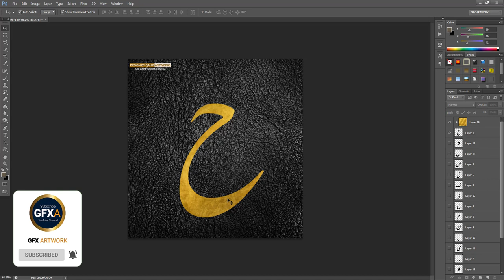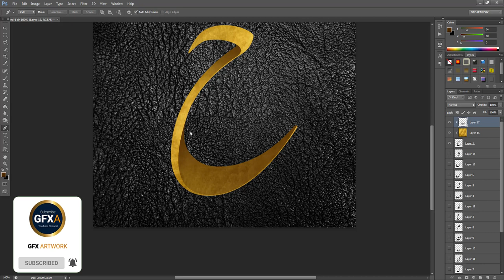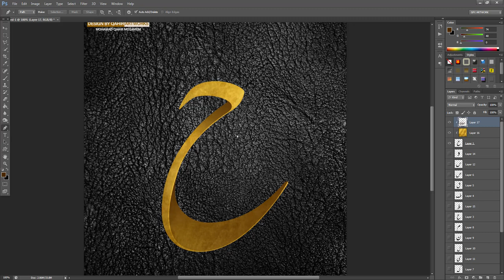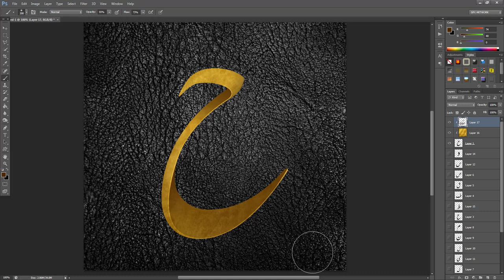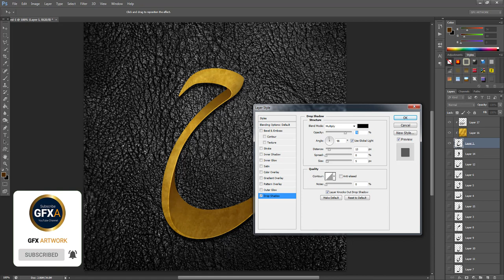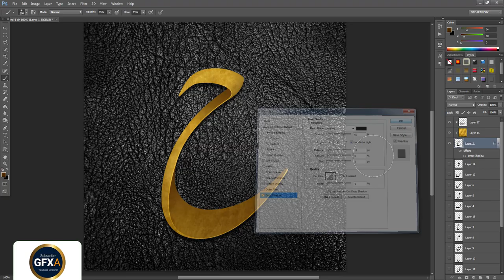Basic Calligraphy in Photoshop ‍‍آموزش مقدماتی نقاشیخط در فتوشاپ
hi dear friends tody we learn how to create arabic pesian urdu calligraphy calligraphy design in Photoshop l hope you enjoy this beautiful tutorial.